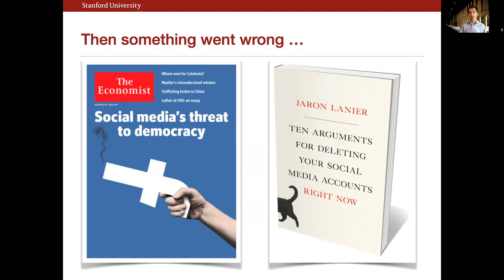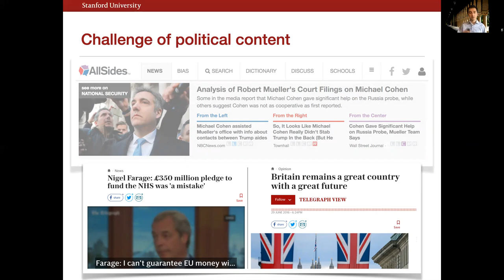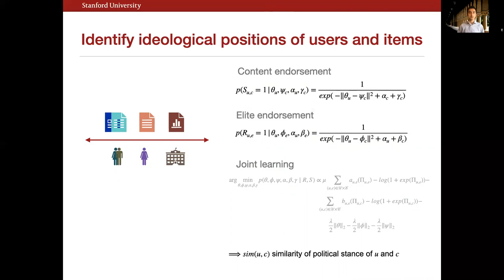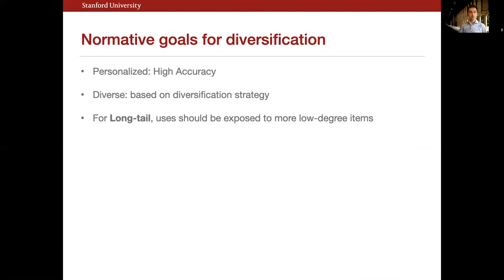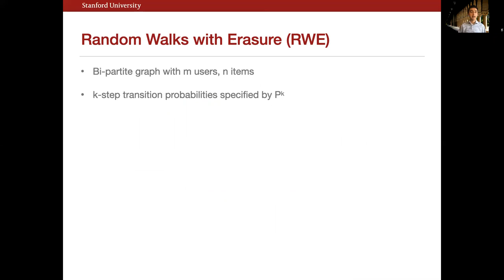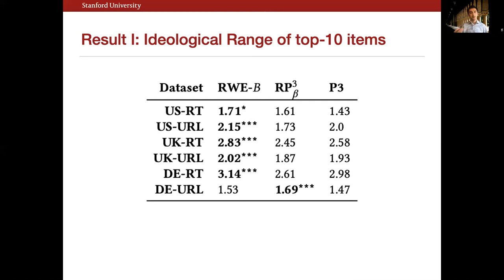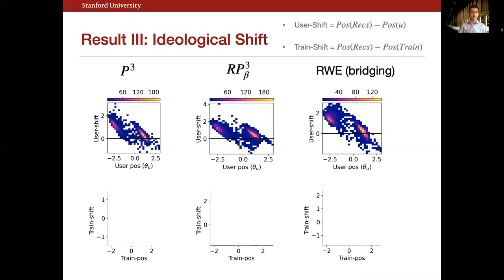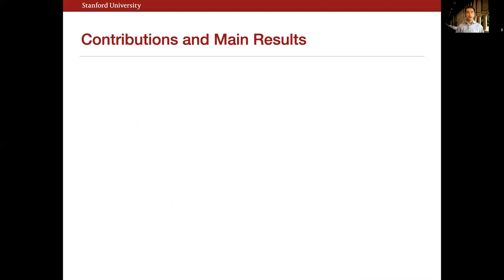Random Walks with Erasure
Random Walks with Erasure:  Diversifying Personalized Recommendations on Social and Information Networks

Authors: Bibek Paudel,  Abraham Bernstein